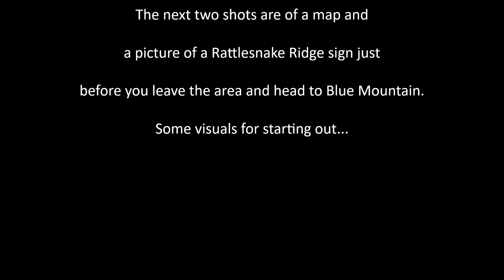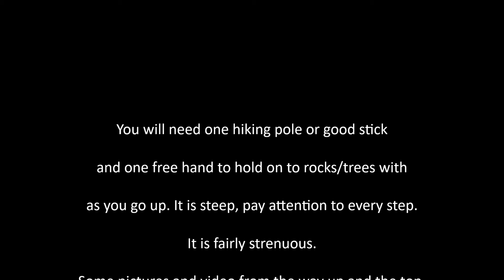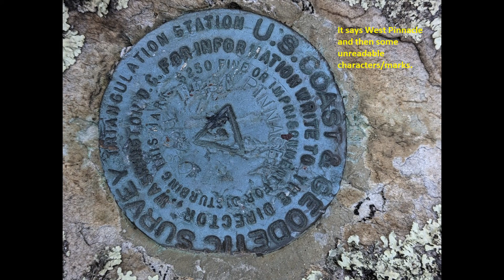Blue Mountain Hike from Rattlesnake Ridge.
Photo's and video of hike, with visuals to help with getting there if you have not been.